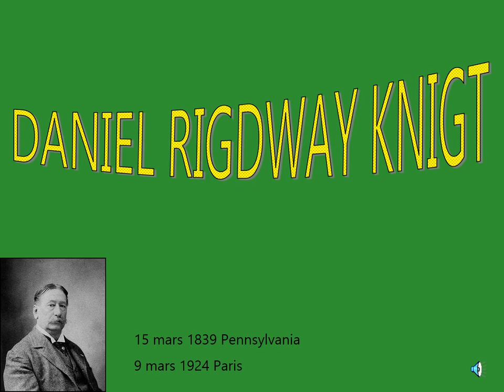DANIEL RIGDWAY KNIGT : PEINTRE DES FEMMES ET DES FLEURS